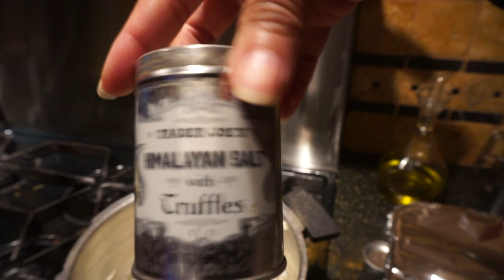White Claw First Impressions | Spend The Day W/ Us | Couples Vlog | Latrell + Jordan | iloveyoutrell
White Claw First Impressions | Spend The Day W/ Us | Couples Vlog | Latrell + Jordan
OKAY, you know what... I'm going to tell you the real about Brussel sprouts and all the HYPE behind White Claws! The rain finally let up and we wanted to take advantage of the day so Jordan decided to Bbq for me :) I decided to vlog the waiting game and share my own take on Brussel sprouts w/ you guys. Kinda random, yea I know but this is us.

Like Couple Travel Vlogs?

Let us know what you think about this video below!